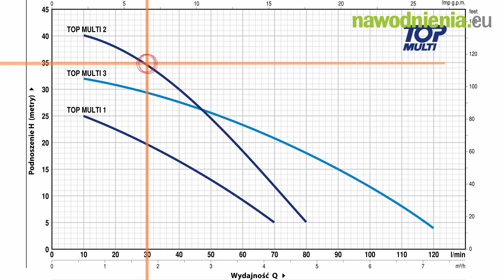Najlepsza pompa do nawadniania z deszczówki Pedrollo Top Multi 2 | nawodnienia.eu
Cześć! Tym razem spieszymy z pomocą przy wyborze najlepszej pompy do nawadniania z deszczówki. Chcemy przedstawić Wam dzisiaj Top Multi 2 firmy Pedrollo. Powiemy Wam dlaczego uważamy, że jest to odpowiednie urządzenie do systemu automatycznego nawadniania - zostańcie z nami do końca filmu, a dowiecie się jakie parametry ciśnienia i wydajności możecie z niej uzyskać.

Wykorzystano fragment prezentacji fabryki marki Pedrollo.

Prezentował: inż. Marcin Haber
Montaż: mgr inż. Joanna Bieńkowska

Kliknij Follow na Instagramie @nawodnienia.eu

Do zobaczenia w następnym filmie!